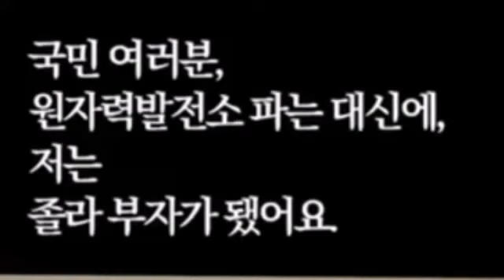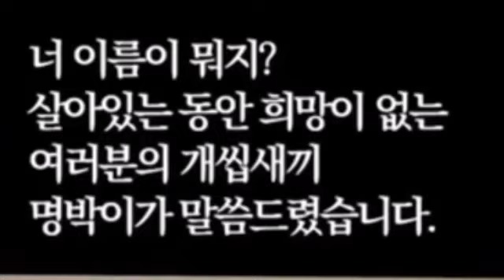백반토론 (2월 28일) 고령화시대에 맞게 무기로 안나와서 그나마 다행 구십다섯에 나와서 ~/ 30년 후에 다시 봅시다 /난 털리게 더 무서워 9595쇼 전영미, 배칠수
백반토론 (2월 28일) 고령화시대에 맞게 무기로 안나와서 그나마 다행 구십다섯에 나와서 ~/ 30년 후에 다시 봅시다 /9595쇼 정치풍자 전영미, 배칠수 /  시부랄쇅끼